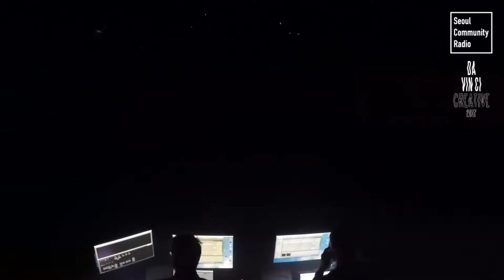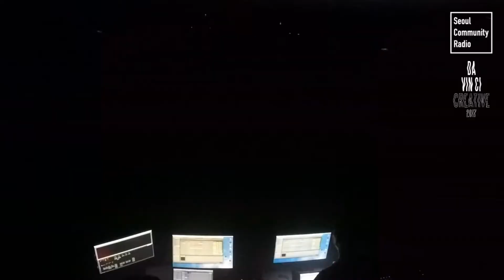SCR EVENTS - Da Vinci Creative Vol.1 INFERNO (20.10.17)